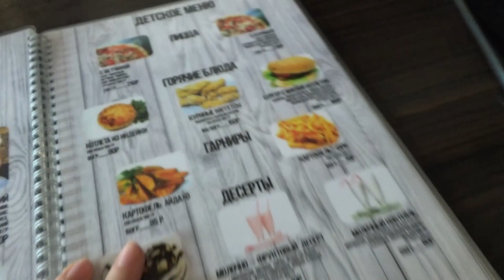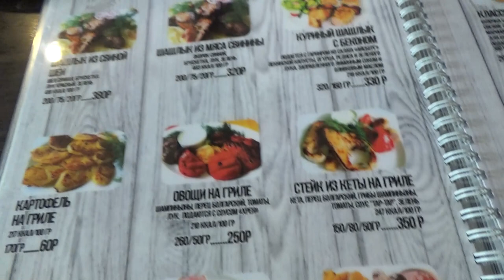Art Manij VLOG Часть 3 Поход в пиццерию "Мир пиццы" Самара